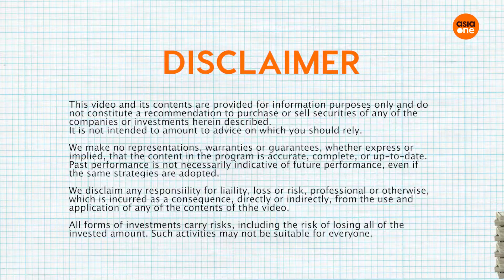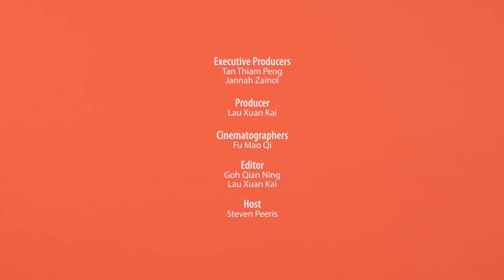Moneywise: What are the different types of personal debt? [Managing debt: Part 1]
Are you in debt and not sure what to do? In this 3-part episode on managing your personal debt, learn about the different types of debts and strategies on how you can manage them.